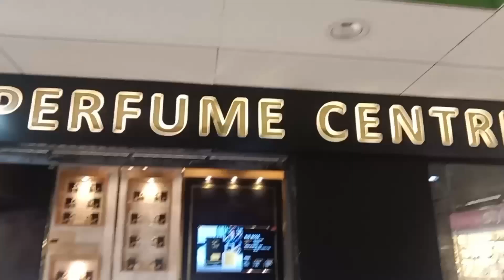Eid Ki shopping| Saima shopping mall | daily vlog